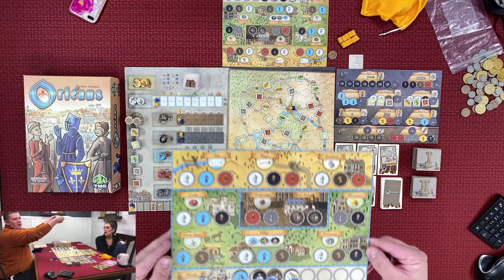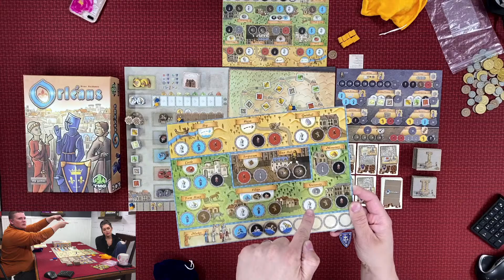Orleans w/ Trade & Intrigue Expansion, LIVE Play Through! Part 1of2, YouTube Live Failed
Join Randy and Ellen of We Game Together, for a LIVE play-through of Orleans with the Trade & Intrigue Expansion!